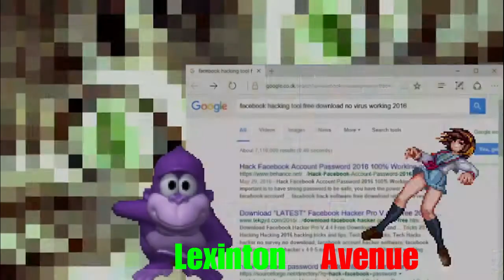[M.U.G.E.N] Haruhi Suzumiya(Me) V.S. BonziBUDDY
NO REQUESTS
NO WATCH BATTLES
NO LARGER ROSTERS

I played as Haruhi.

BonziBUDDY is a computer virtual assistant. Upon the user's choice, it shares random jokes and facts, manage downloads, sing songs and talk, along with other functions. It looks innocent but it is in fact identified as spyware since it does its shady activities on its own like collecting information from users, tracking information about the user, installing toolbars and serving advertisements. BonziBUDDY is also involved with Vargskelethor's "Windows Destruction" livestream series because of what it is known for.

BonziBUDDY is created by Brergrsart for his sequel game "Vargverse". He was designed to be a pretty solid and very crazy boss character for the game as well. BonziBUDDY has very diabolical A.I..

BonziBUDDY has a lot of attacks that can put absolute pressure on the opponent fairly easily. There are some attacks that get stronger between hits, some that decrease the opponent's power meter, some are unblockable, and some that affect the whole stage (and screen). During certain attacks, he takes less damage as long as they are active. There are some attacks that make him get around the stage very quickly and they knock the opponent over along the way. Most of the attacks he has are self-explanatory, pretty much. He has supers which are all powerful fullscreen attacks. One of them is the most powerful of them all, which is the so-called "countdown phase". When that is active, he stays completely still until it is all over. Icons of BonziBUDDY pop all over the screen and they literally eat and nullify anything that touches them like projectiles and pretty much any attack attribute. If too close, the opponent gets enclosed inside the icon and then thrown out which is all for the sake of preventing the opponent from hitting BonziBUDDY, let alone get near him which makes it difficult to beat him down before the timer completely elapses. They can also somehow block physical hits for BonziBUDDY.

BonziBUDDY makes a lot of references to a lot of Vargskelethor's livestreams. Very funny boss character that can get annoying pretty fast. He was supposed to remain a secret until Uncle Joel actually plays and livestreams Brergrsart's game "Vargverse". I couldn't be arsed to wait any longer. The game is public anyway so who cares, I guess.. But I have to admit, I think this is one of the coolest characters ever made for MUGEN. Brergrsart really knew what he was doing with this one. I applaud him for this.